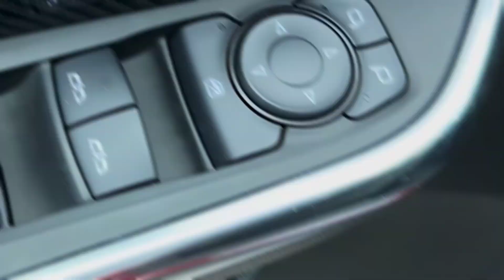New 2025 Cadillac XT4 Luxury Compact SUV!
The Cadillac Escalade is a long-running SUV star with arguably more social capital than the brand itself, but the subcompact 2024 XT4 doesn't live up to the lofty expectations set by its over-the-top sibling. The XT4's exterior design looks sharp and its interior is more spacious than rivals such as the Audi Q3 and the Mercedes-Benz GLA250. The small Caddy's standard 235-hp turbocharged four-cylinder—the only engine available—isn't as refined as similar powertrains in the best of its rival SUVs, however. The XT4's road manners are similarly out of step with the competition and, despite its firm ride, it's not particularly satisfying when the road turns twisty. If you like tall-in-the-saddle seating, know that the XT4 offers a higher driving position than most small luxury crossovers—but the Volvo XC40 delivers that too, and sports a more premium cabin as well.